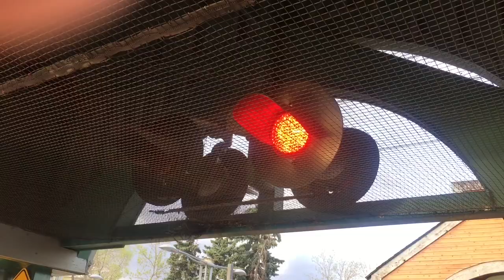Calgary C-Train Railway Crossings Compilation.